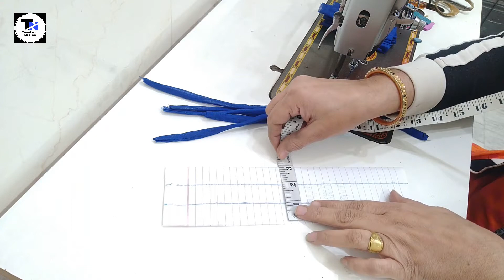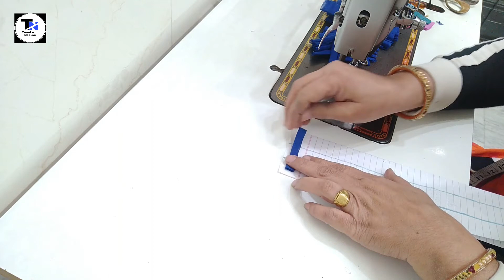Pant Bottom Design/Trouser mohri design 2022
hello friends aap iss video me pant/trouser ki mohri  ka design sikhenge jise maine bahut hi aasan tarike se banana sikhya hai video pasand aaye to like or share jaroor karen thank you

Blouse making
/playlist?list=PLo_vhZfXQseQZq7mUx43i98LMk-odciYL